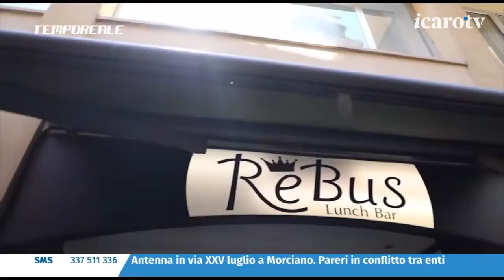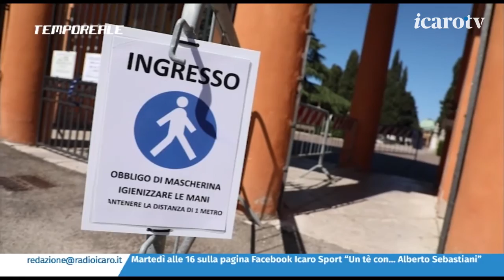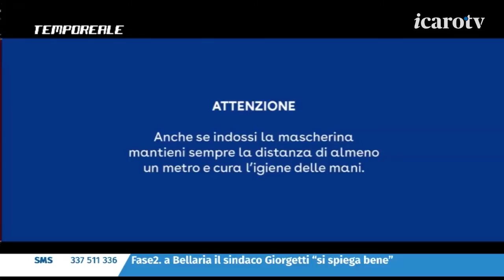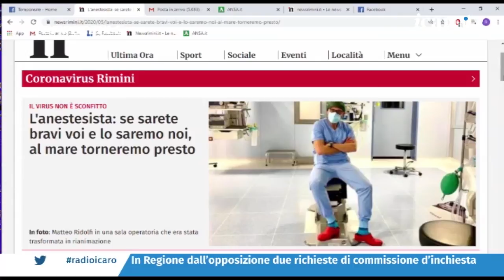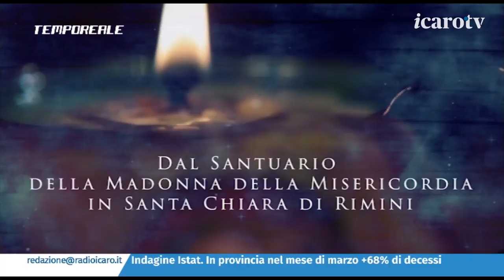Tempo Reale del 5 maggio 2020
La trasmissione del mattino di Radio Icaro e Icaro Tv. Notizie, interviste, approfondimenti in Tempo Reale. Obiettivo puntato sull'emergenza covid-19